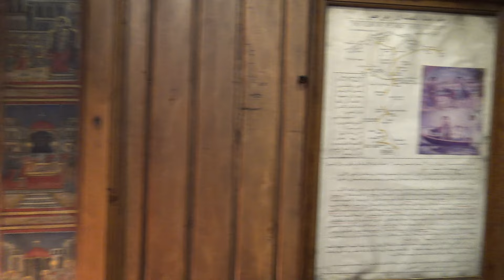Коптска Црква Свесвете Богородице у "Мадију" у Каиру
Коптска Црква Пресвете Богородице у Мадију подигнут на месту где је, према предању, Света породица успела да побегне од прогонитеља у својим лутањима Египтом, прешавши на другу обалу Нила.